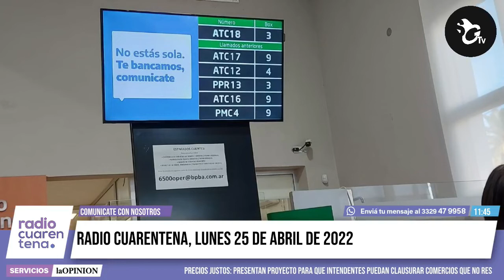RadioCuarentena – ¿Qué pasa, Lilí? 25-04-202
Allanamiento por privación ilegítima de la libertad y abuso sexual / María Palacio, "La Chabona" - Comenzó el juicio contra su hermano por tentativa de femicidio / Jornada clave para saber si hay paro de 48 horas en el transporte público / Enzo, compañero de trabajo de Fabián Medina, fallecido tras ser embestido por una camioneta en ruta 9 / Érica Barrios - Madre de Leonardo Almada, desaparecido en el mar en Comodoro Rivadavia / El caso de la empresa de construcción sampedrina y las denuncias por obras inconclusas / Ganó Gustavo Vlaeminck en Pescadores y es el nuevo presidente del club